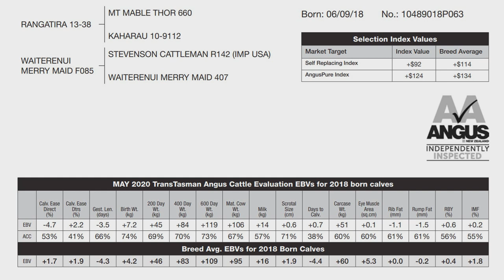Cricklewood Lot 03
Cricklewood Angus Annual Sale Selling at Tangihau Angus Sale   Complex 22 June 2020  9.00am